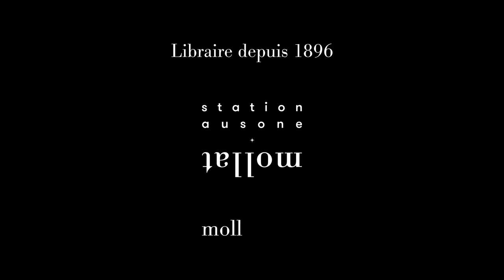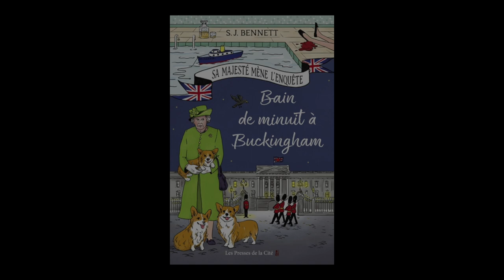SJ Bennett - Sa Majesté mène l'enquête. Vol. 2. Bain de minuit à Buckingham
À l'occasion de la 18ème édition du festival "Quais du Polar" à Lyon, SJ Bennett vous présente son ouvrage "Sa Majesté mène l'enquête. Vol. 2. Bain de minuit à Buckingham" aux éditions Presses de la Cité.